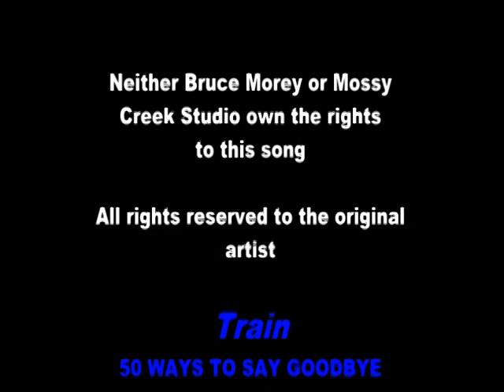Train "50 Ways To Say Goodbye" How to play - Karaoke with lyrics & Chords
Neither Mossy Creek Studio or Bruce Morey own the rights to this song. How to play Train's - 50 Ways to say goodbye with lyrics and chords. Sing-a-long, tutorial or Karaoke.